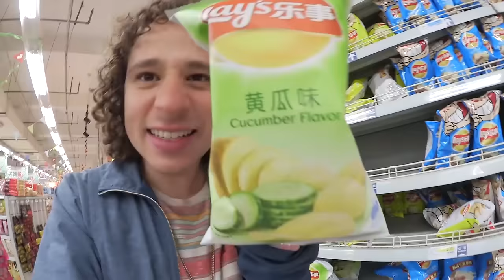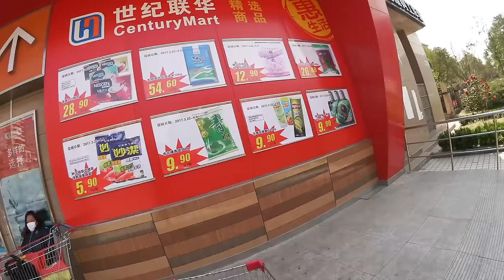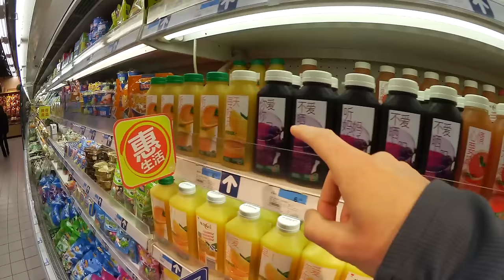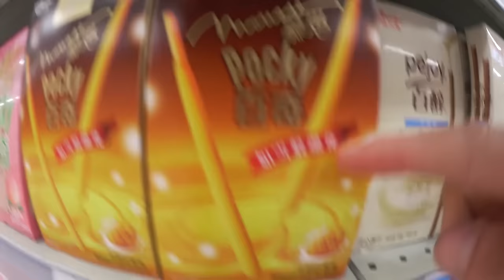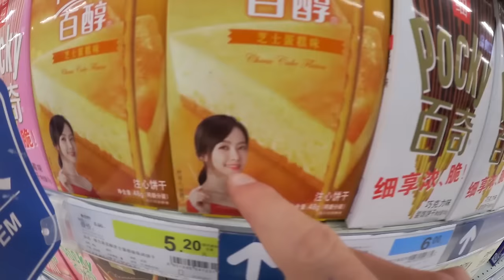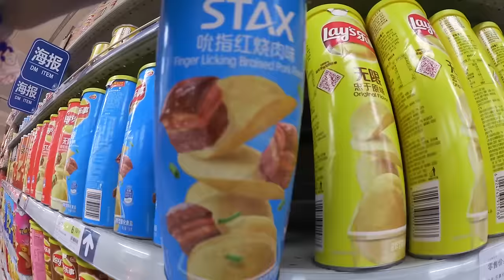Visitando un SUPERMERCADO EN CHINA!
Desde dulces deliciosos hasta tortugas por kilo... Bienvenido a LuisiToooops...

- Vine @LuisitoComunica